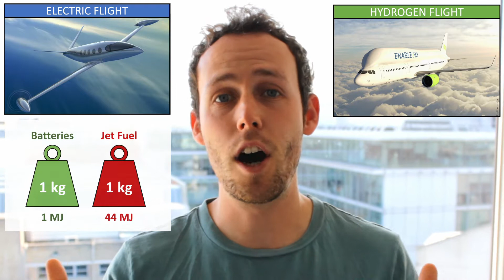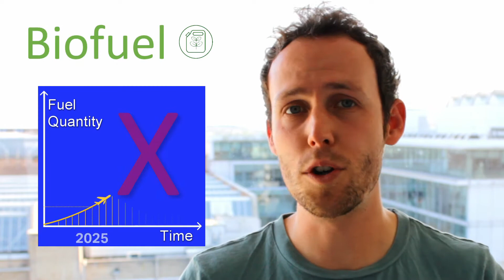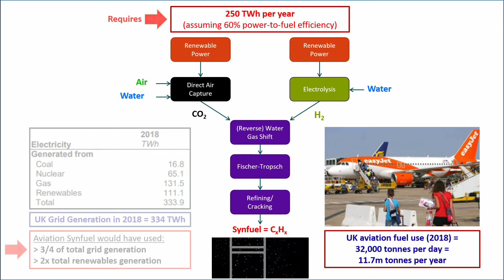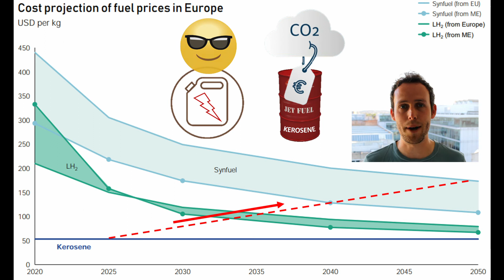Alternative Jet Fuels (Part 8: Sustainable Aviation)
Alternative Jet Fuels are chemically equivalent to conventional jet fuel, but are produced from non-fossil fuel sources.

There are various ways of doing this, but they can be grouped into two categories:
    • Biofuel
    • Synthetic fuel

Biofuels cause more harm than good, as they intensify competition for scarce global land and water resource. For context, the wheat required to meet today’s aviation needs in biofuel, equates to almost as much as humanity’s entire food calorie requirement (and remember the industry plans to quadruple existing air traffic by 2050!).

Synthetic Fuel is scalable without requiring as much land, but is VERY energy intensive. It's therefore a massive waste of our limited low carbon energy resources and in any case, will be significantly more expensive than the baseline price for conventional aviation fuel. This is something that the aviation industry is NOT factoring into their future projects for air traffic growth.

Takeaway messages:
1. Biofuel can't be scaled sustainably
2. Synthetic Fuel can be scaled, but won't be cost-competitive with conventional fossil fuels. Without of course: effective emissions pricing.